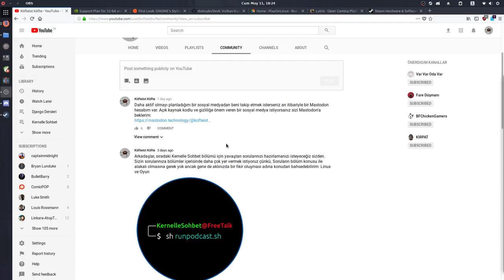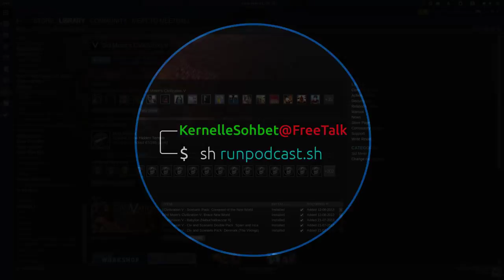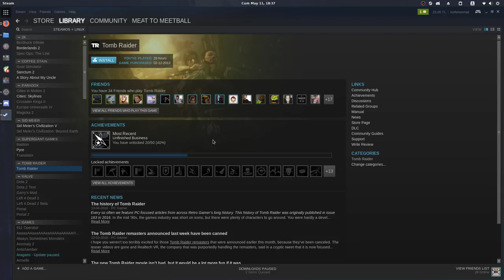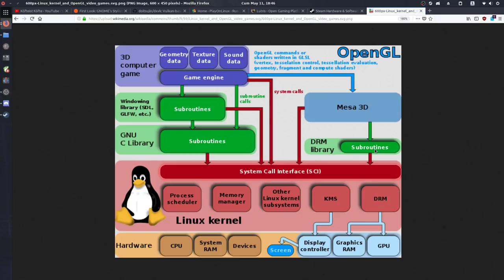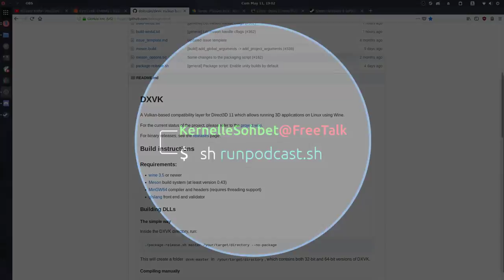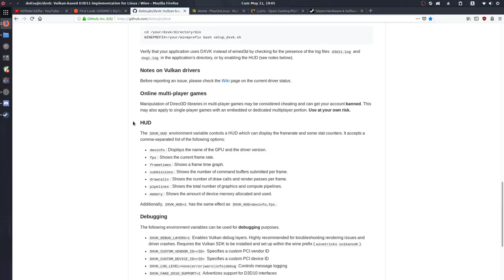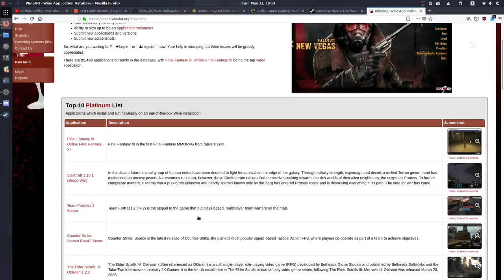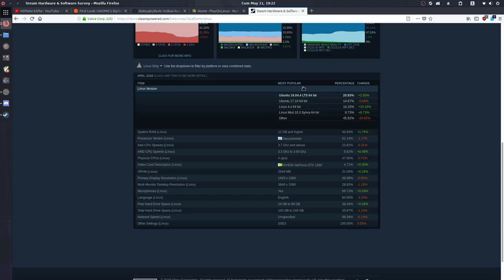Linux ve Oyun - Kernelle Sohbet Bölüm 7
Kernelle Sohbetin bu bölümünde karşınızda Linux'un oyun dünyasındaki yerinden bahsediyoruz.